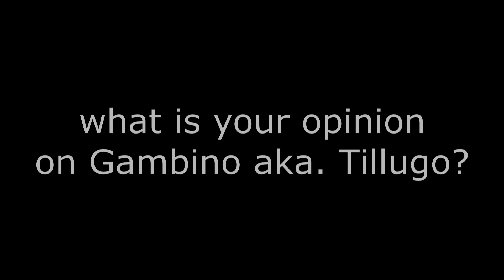Gambino Hacking Leak